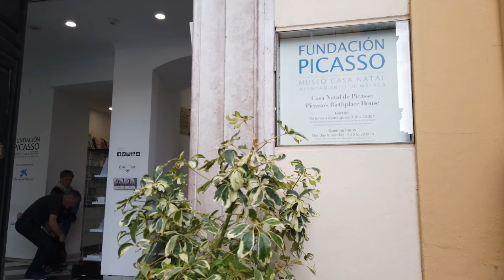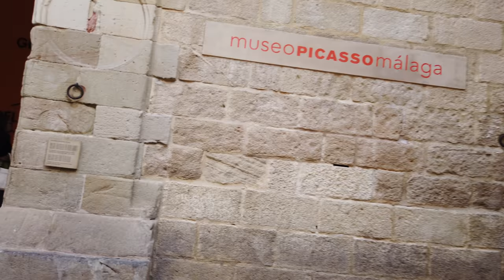Walking in MALAGA / Spain 🇪🇸- Old Town to Lighthouse - 4K 60fps (UHD)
Malaga / Spain is the largest city on the Mediterranean Costa del Sol. Thanks to the pleasant climate it is a popular vacation destination and also known as the birthplace of Pablo Picasso.

On this tour we see the city center first where carnival preparations are taking place. Many people are on the streets during this festive time (February 2020).

On this sunny winter day we walk all the way to the lighthouse (La Farola de Málaga) where we end our Malaga walking tour.